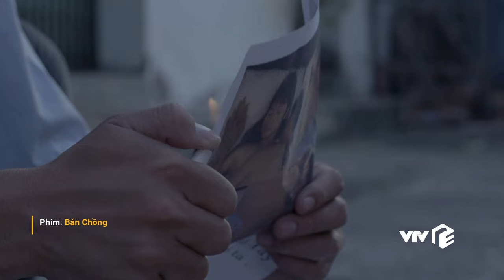Tập 3 BÁN CHỒNG [Part 3/5] Cô gái HOẢNG HỒN vì ảnh... bị dán khắp xóm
Lịch phát sóng:
Bộ phim "Bán Chồng" xoay quanh nhân vật Nương. Một cô gái miền Tây chân thành, mộc mạc yêu tha thiết Hưng, một gã điển trai, hào hoa ở thành phố. Tuy nhiên, Hưng là người đã có gia đình. Gần tới ngày cưới, Nương bị Hưng tuyệt tình bỏ rơi đồng thời bị một người phụ nữ lạ mặt chuốc th.uố.c m.ê gài bẫy.
Số phận bi thảm của Nương bắt đầu từ đây.